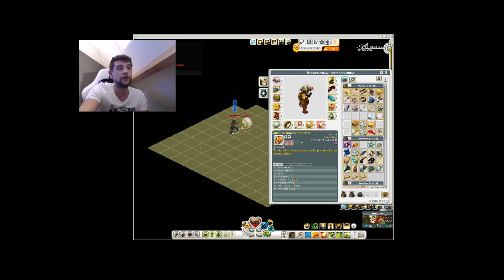Wakfu Gameplay Fr : panda tank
Ami Saoulard, je vous propose ce petit gameplay, qui je l'espère vous donnera envie de le tester.